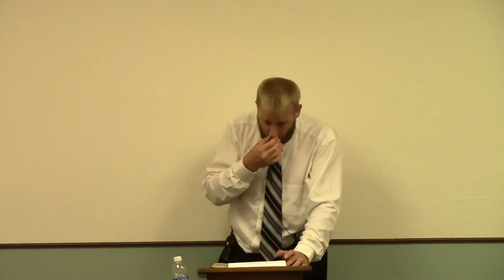Proverbs 7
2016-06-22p